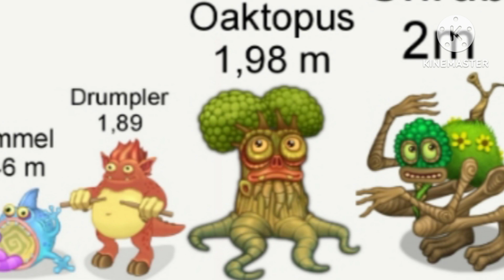The MSM Monsters Size comparison (in my opinion)| I tried to do make It nice :')